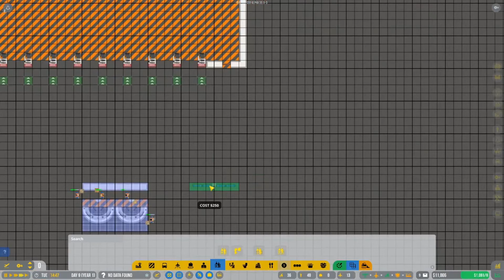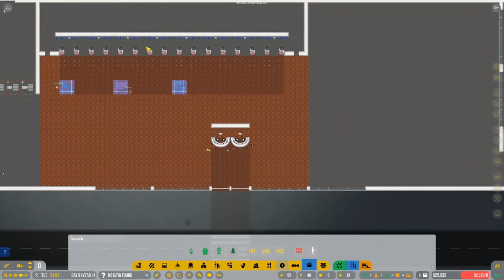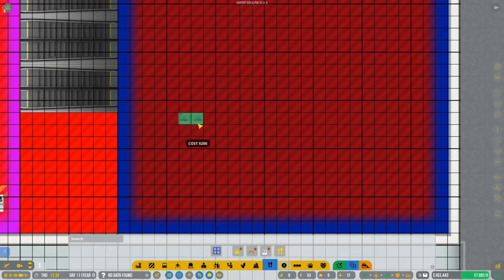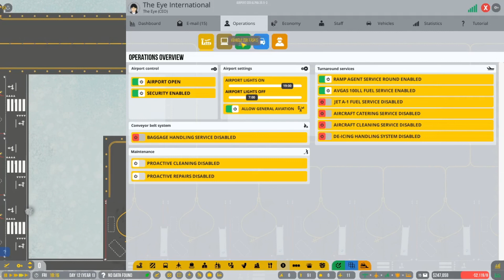Airport CEO S1 EP3 - Let's Play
Please enjoy our content, and for supporting what we do.

We not working with the makers of the game, and that this is a Let's Play, you can buy the game from Steam here:

Musician: YouTube Free Music